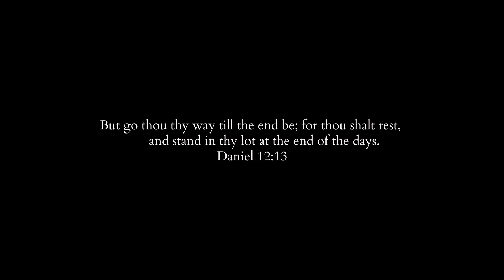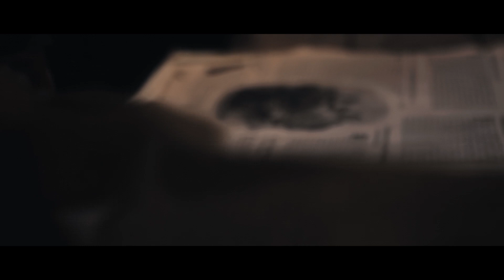Thannos - Afterlife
Music Video by Thannos performing "Afterlife", the 6th song on the "Scarlet Road" album.

Set behind a mystical veil in the city of Prague, it depicts the struggle of comprehending the very notions of life, death, freedom courted by predestination, and the lingering vision of the End Times.

The featurette was directed, edited, and visualized by Stamatis Spinos.

Music & Lyrics were written by Thannos.
Audio was conducted and produced by Dimitris Morfeas Spanos.

MadArt ®

Afterlife

Maybe there's a fugitive in me after all
Maybe I was born to run
Honey, I'm no rebel, I'm a rolling stone
I'm gone, I don't know until when

Home is just a lie, security is a fraud
Your safety's just a cage you know
Home was never the right place for me to try
To say what I wanna say

Half a million priests said God is waiting
I heard a couple demons claim the Devil's better

They say there's an afterlife
But I don't care
I'm only trying to do the best
with what I have right here
So tell me
How far would you go to make it?

They say "Pick a path of virtue
and you'll be redeemed"
The other side insists that death is just a part of the win
But I'd lose the minute I try to fake it

Seems to me you're wasting time and money
To fulfill a prophecy that ain't real
Well, I've had my share of predetermined correlations to know that yours are full of shit

Stolen souls are theological commodities
Just get out of your closet and see
I had a conversation with Jesus on the cross
He's gone and don't know until when

He said there's an afterlife
But He's not there
All that He ever wanted to be
was a simple man
Who shares drinks
with all of His friends beside him

Being heard was something
that without a doubt He craved
But vicious men did not approve
of the new road He paved
Story goes they twisted His words around Him

They nailed the carpenter on wood like destiny
All the stories in His eyes
Were still inside like memory

But I am nothing like Him
And I am nothing like them

When I heard the voices like inviting chants
I turned and walked straight away
Whether a hooded figure or a lady in red
The deal is off, I'm not for sale

This is not the end or the beginning
It's just the middle of my singing

This feels like an afterlife
But I'm not dead
It's just the luster of a brand new start misread
I've come far
It's hard to confess, I made it

Now I've got more stories to discover
And you bet I can
And all you psychedelic angels
Messing with my head
I'll get by
Your afterlife can keep waiting